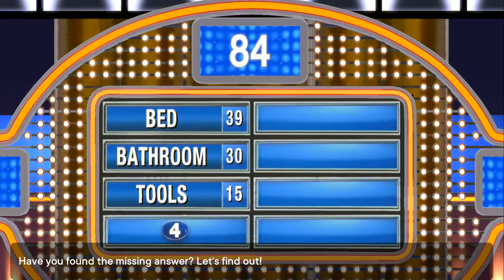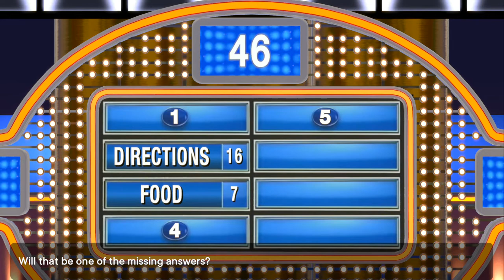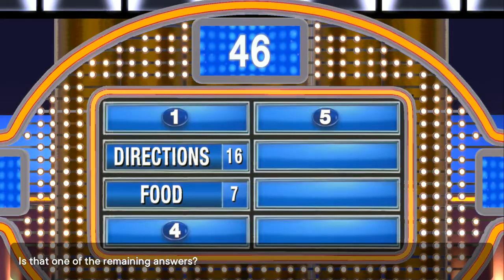Family Feud #9 | Sudden Death!